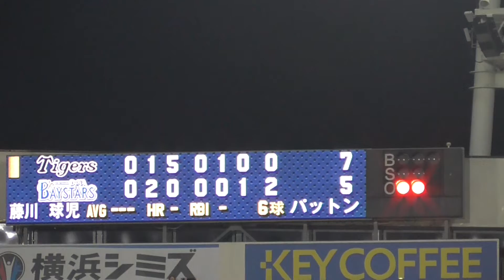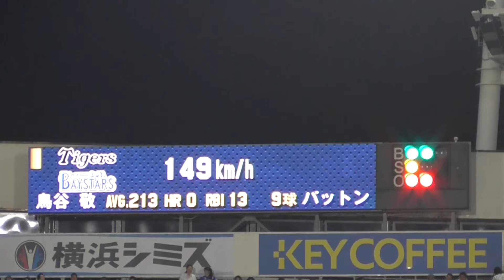2018年7月21日 横浜DeNA ー 阪神 パットン投手 8回表の投球 【Yokohama db専用動画複製・転用禁止】